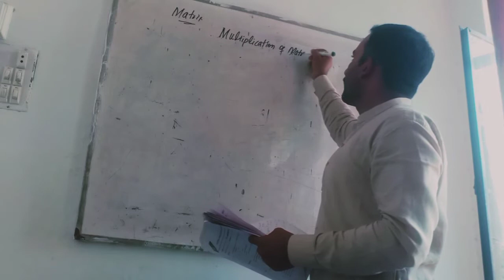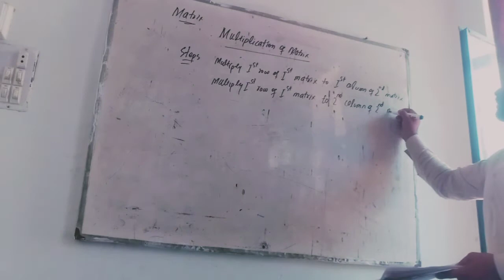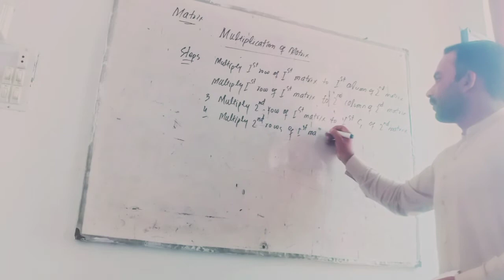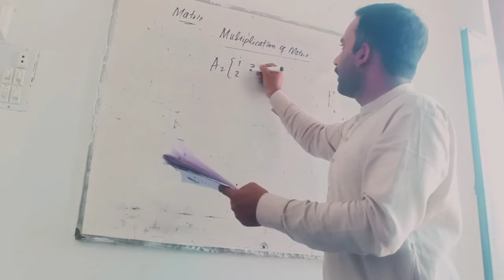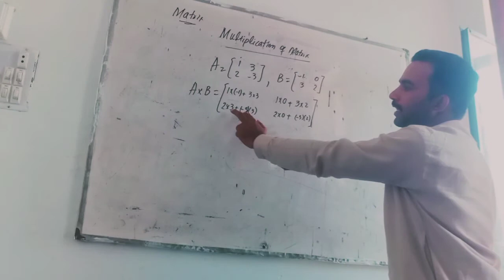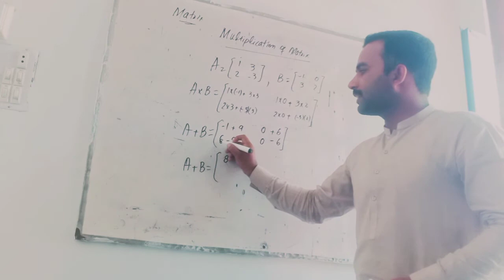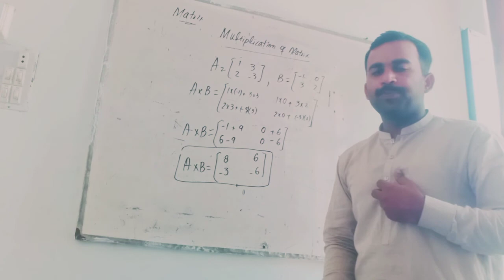How to multiply matrices quick and easy in urdu| concept of matrices|Matrix multiplication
In this videos rules for multiplication of matrix are discussed with solved example